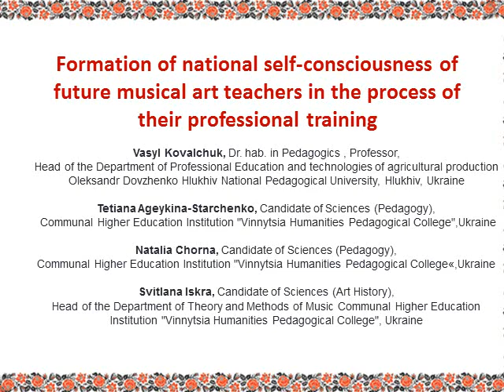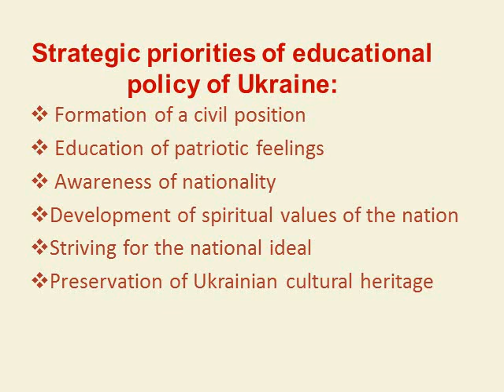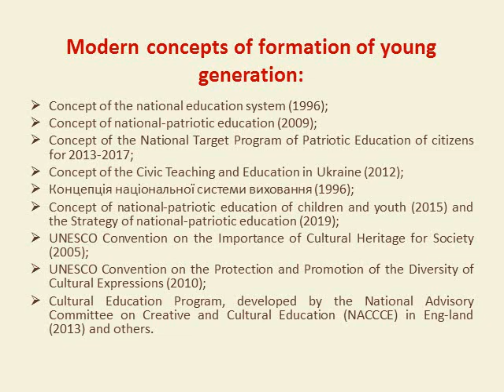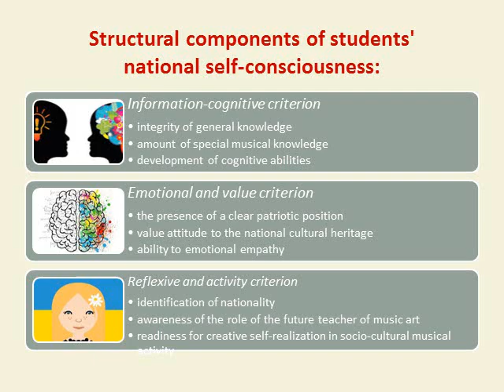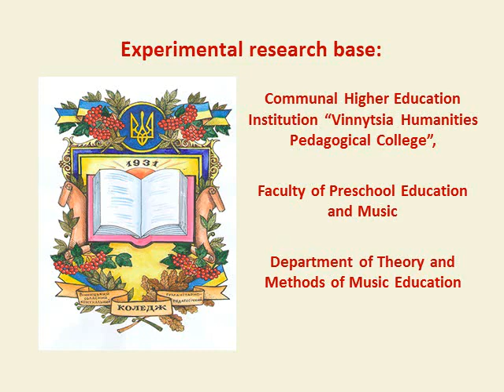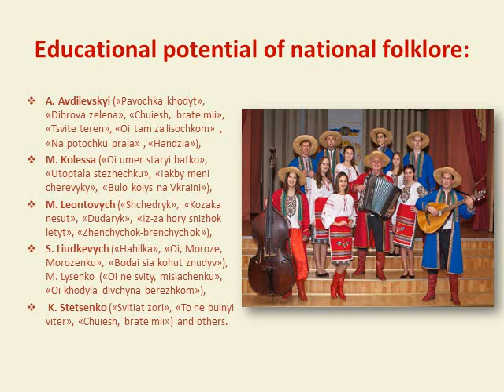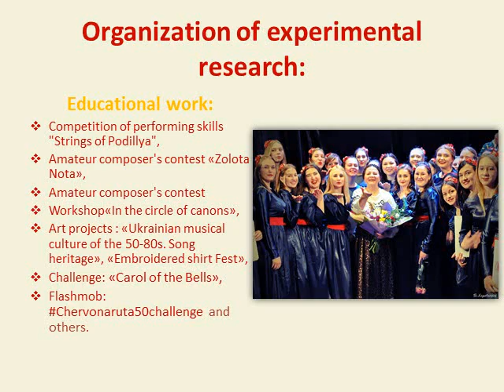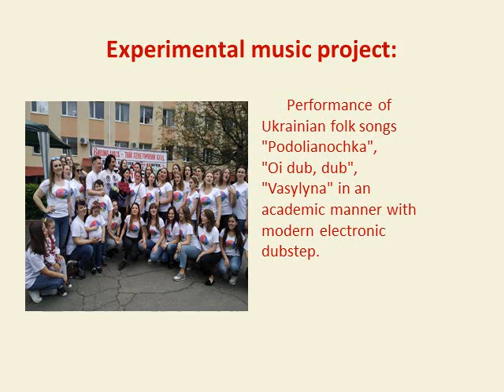ICHTML2021 #37 Formation of national self-consciousness of future musical art teachers in the proc..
Tеtiana Ageykina-Starchenko, Vasyl Kovalchuk, Nataliia Chorna, Svitlana Iskra
Formation of national self-consciousness of future musical art teachers in the process of their professional training

The authors of the paper analyze the definition of “national self-consciousness” and outline its structure, which includes self-esteem, socio-psychological expectations, and self-identification. From the point of view of the authors of the paper, the national self-consciousness of future musical art teachers includes three interrelated components. They are: an information-cognitive one, which involves mastering the system of general knowledge and special knowledge, as well as the possession of certain information regarding one's own self-identification; an emotional and value one, which reflects patriotic feelings, the desire for the national ideal, the value attitude towards the Ukrainian cultural heritage; and a reflexive and activity one, which characterizes the awareness of the nationality, awareness of oneself as a bearer of cultural values and heritage of the nation, and awareness of one’s role in future professional activities. As a result of the analysis of the researches on the problem under our consideration, we made some conclusions about the ways of forming the national self-consciousness of young people. The authors of the paper conducted a pedagogical experiment that allowed identify methodological aspects and suggest forms and methods that should be used in the training process to form the national self-consciousness of future teachers of musical art.